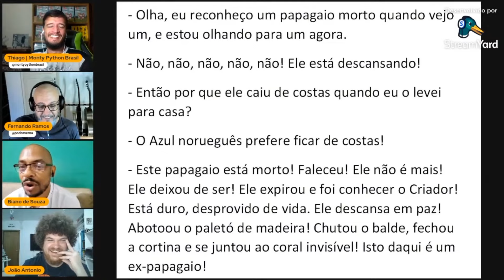O Esquete do Papagaio Morto com a voz dos personagens do Chico Anysio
Como seria o Esquete do Papagaio Morto, da série 'Monty Python's Flying Circus', dublada pelo Tim Tones e pelo Haroldo o hétero, os personagens do Chico Anysio?

Fizemos uma brincadeira com o ator Biano de Souza e ficou assim!